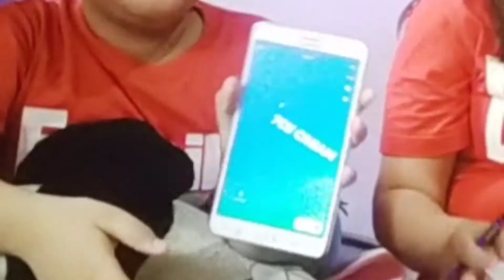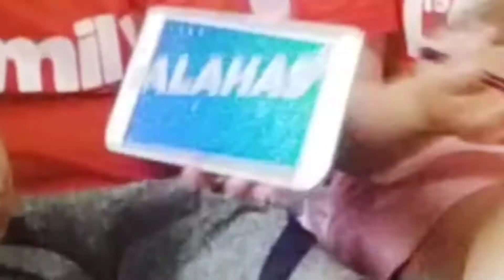Who knows me better challenge PART 1 (arianne vs. tim) | #004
Hi guys! Pls. watch this video... ngayon sa video naming ito maglalaro kami ng isang challenge na "WHO KNOWS ME BETTER" malalaman natin kung sino sa dalawang anak ko ang mas nakakakilala sa sakin... kung si ARIANNE b or c TIM... Ginawa namin ang video na ito just for fun at isang bonding din namin mag iina habang sila ay nakabakasyon...
So guys pls.watch our video till the end... laughtrip lng guys...